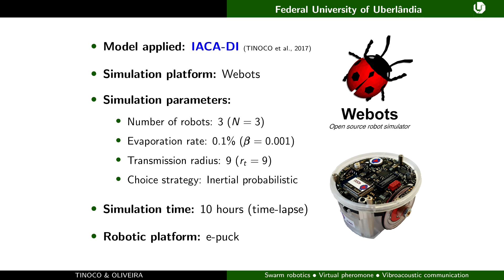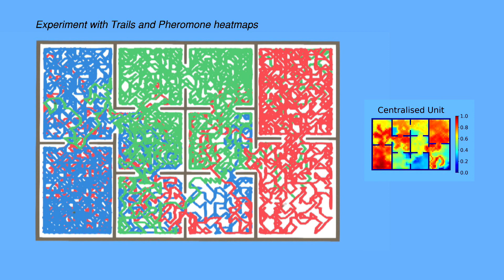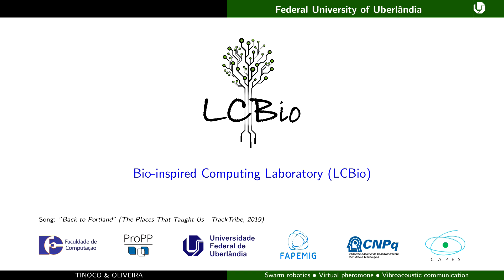PheroCom Appendix 5 - {IACA-DI + Inertial choice strategy}